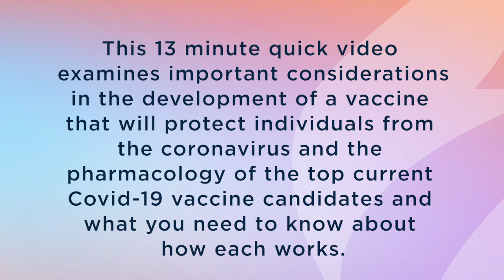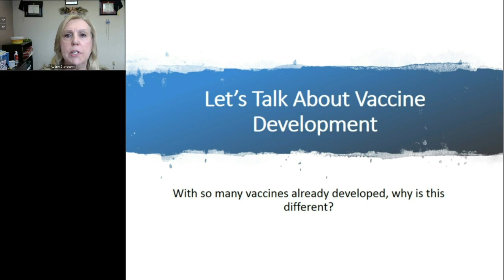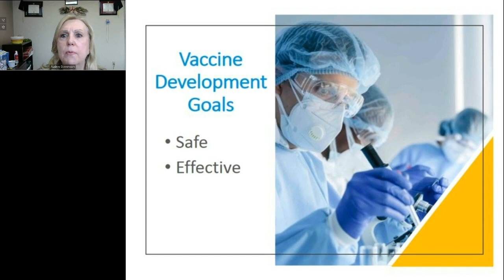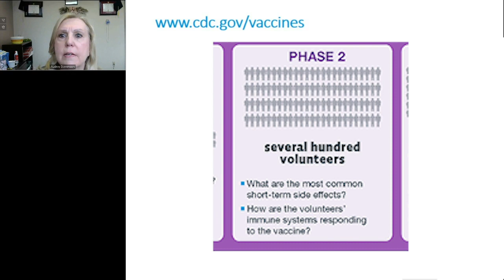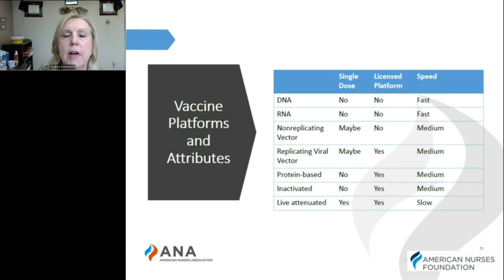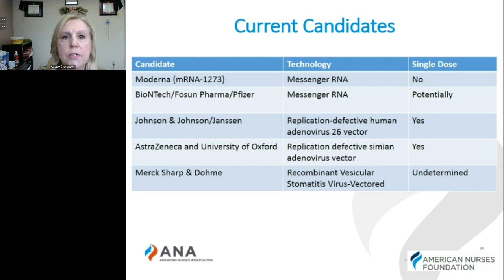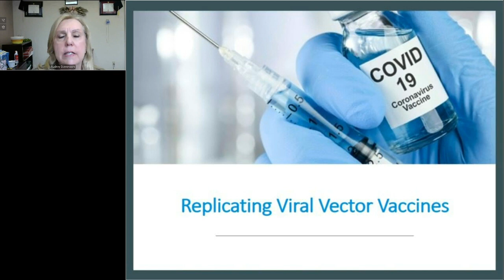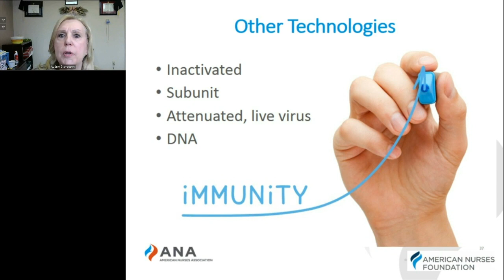Vaccine Development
This 13 minute quick video examines important considerations in the development of a vaccine that will protect individuals from the coronavirus and the pharmacology of the top current Covid-19 vaccine candidates and what you need to know about how each works.

Written and presented by Audrey M. Stevenson, PhD, MPH, MSN, FNP-BC.